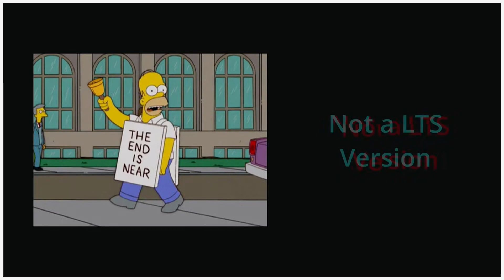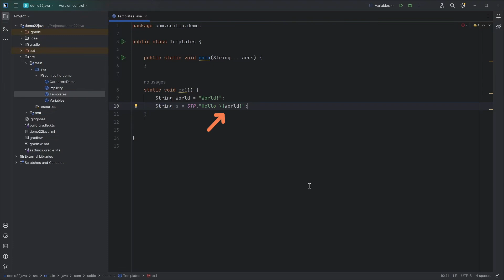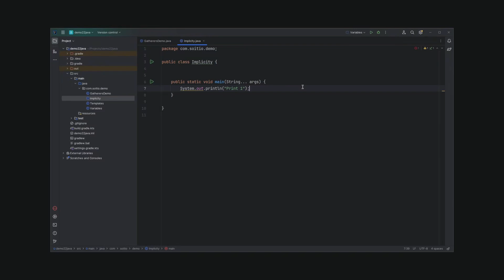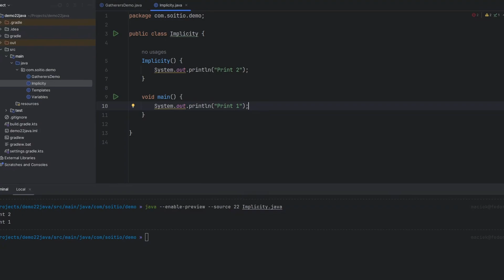Java 22 is FINALLY HERE! And I love it!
Discover the latest features and improvements in Java Development Kit (JDK) 22! In this short video, we'll cover 4 out of 12 most interesting new updates and enhancements to exciting innovations and language changes introduced in 2024. We will explore the changes in variables, Strings, Streams and Instance Main Methods! Gain a deeper understanding of the evolving world of Java technology. Whether you're a seasoned developer or just starting out, this video is an essential resource for staying up-to-date with the ever-changing landscape of Java development.

You like my videos?